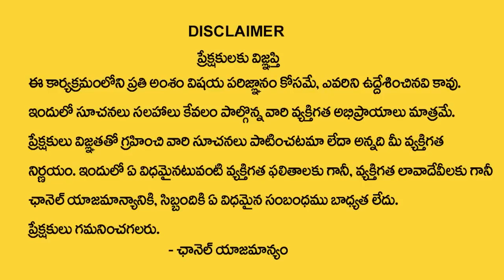How To become A Millionaire | Universe Secrets | WISHWAMKSEN LATEST VIDEOS | Money Mantra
Watch►How To become A Millionaire  |  Universe Secrets  | WISHWAMKSEN LATEST VIDEOS | Money Mantra